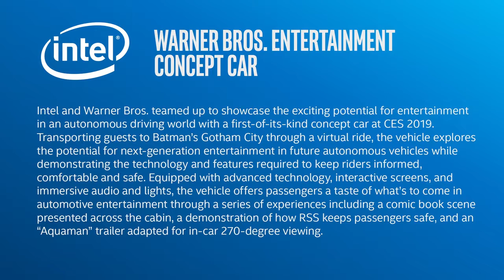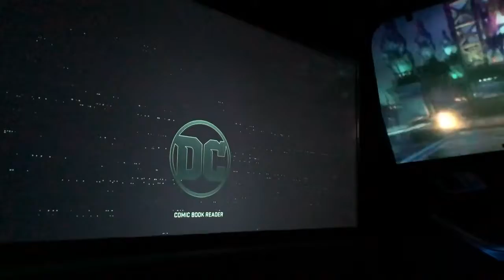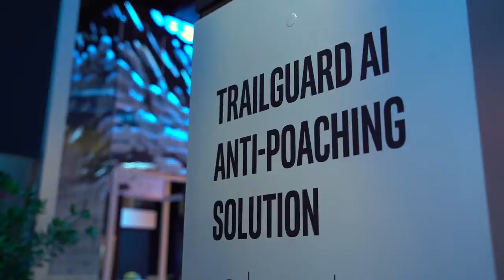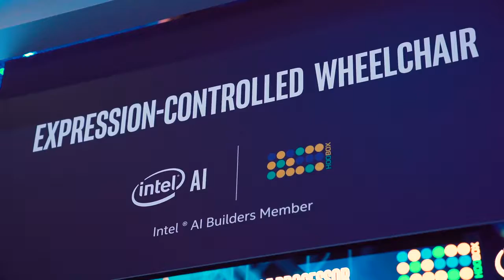2019 CES Intel Innovations